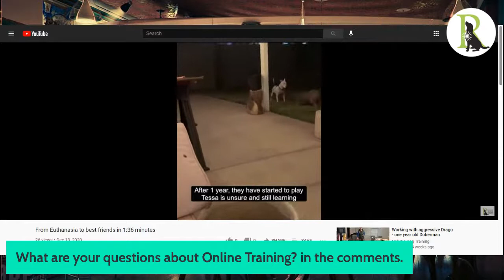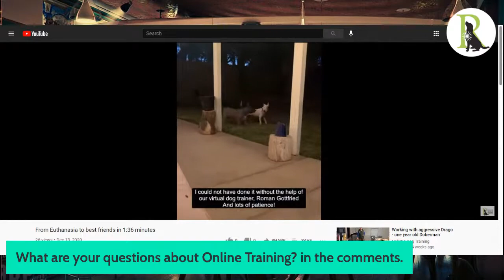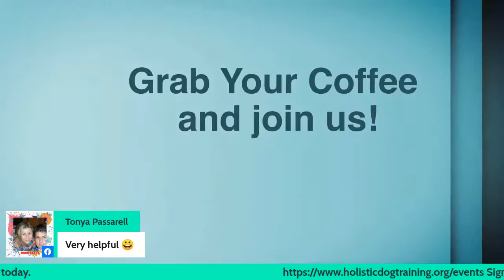Can you address aggression with online training?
Roman and his guest Judy Luther discuss how it is possibly to deal with aggressive dogs force free, fear free and stress free without being physically involved!

Judy Luther, creator of Trust Centered Training™, is regarded with respect and is well known, across the country and abroad, for her skill and knowledge as a behavior consultant and training instructor.  Based in Missouri, United States, Judy has provided training services for over 27 years, helping pet parents and their dogs.  Her skill and experience includes a variety of species, both domestic and exotic.

Judy's experience is valued as she brings knowledge and understanding through her very popular private training business, Dog Star Training, LLC., where she teaches a wide range of dog-related classes, in addition to providing private training and consultation.  She is a highly sought after speaker, evaluator, volunteer, and legal advisor.  She provides animal talent for print advertising, film, motion pictures and stage entertainment.  Her skill in gaining the trust of the animals she works with and understanding of the people she teaches guides them to a high level of success.

Judy teaches animals utilizing the latest scientific research, which led to the creation, development and implementation of Trust Centered Training™.  She is a a member of the Pet Professional Guild, she is a board Certified Pet Dog Trainer through the Certification Council of Professional Trainers, Graduate of the Karen Pryor Academy, Certified Canine Massage Therapist, a Canine Good Citizen Evaluator, AKC Puppy S.T.A.R evaluator, a APDT C.L.A.S.S. instructor and evaluator, and the American Humane Educators Association.

Judy has developed online courses to meet the needs of her International students.

In addition, Judy is the chairman of the PPG Canine Committee, sits on the PPG Steering Committee, and has volunteered for the Missouri Puppies for Patrol program.  Judy also consults and provides educational support for several service dog and therapy dog programs. She founded the Missouri Disc Dog Club, and performing with her team at football half time shows, school, company functions, fairs and entertainment venues. Judy also works with schools to educate children how to prevent dog bites and how to be kind to their pets. She volunteers her time as a behavior consultant to rescue groups and shelters throughout Missouri and Illinois.  Judy is a contributing writer for Pets Best Insurance, Tame Magazine, Tails Magazine, Angie's List, and Positively.

About the host:
Roman is known around the world as the human/canine relationship coach who changes lives, who guides dog owners to finally solve even the most complex challenges, and whose intuition and unique approach transforms people (and dogs) even in the very first session.  In fact, he guarantees it